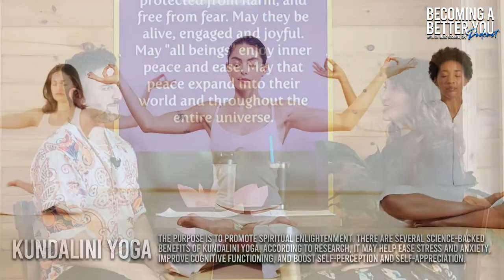YOGA: The Art of Healthy Living & Transformation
YOGA: The Art of Healthy Living & Transformation @pamsammartino2610

Pam Sammartino is Doctor Marc's yoga instructor. She's been practicing yoga for 22 years and teaching for 19 years. She was trained by Bhakti Yoga Teachers, Raghunath Cappo and Sondra Loring, and Ana Forrest of  Forrest Yoga.

In this video, we discuss:

✅How she started teaching yoga.
✅The lessons that she learned from her teachers.
✅The benefits of yoga.
✅The different forms of yoga.
✅How did yoga change her life.
✅Her life as an artist and instructor.

Address: 19 Sharpe Drive Cranston, Rhode Island 02920

Dr. Marc Bochner, the owner and main instructor of Bochner’s Realistic Self-Defense Training & Fitness, has a Doctorate Degree in Physical Therapy and Bachelor’s Degree in Kinesiology. He teaches martial arts for over 25 years and as a licensed Physical Therapist, he helps his clients to get into fitness while learning self-defense, he helps his clients get healthier regardless of their gender, age, and impairments. Bochner’s Studio specializes in modified fitness, martial arts, and self-defense sessions to adapt to their students’ needs, especially for people who have impairments or comorbidities diseases. He is an author and producer of multiple self-defense books and digital courses.

Dr. Marc Bochner is also the podcast host of Becoming A Better You Podcast. In this podcast, he interviews people who took massive actions to change their lives, gives tips to those who want to become a better version of themselves, and shares motivational messages and advice for physical and mental health.